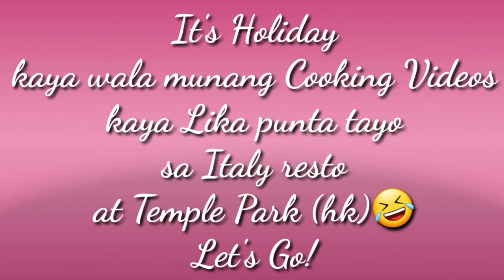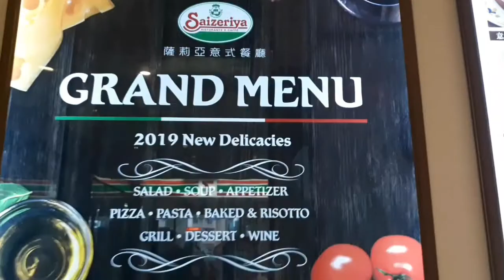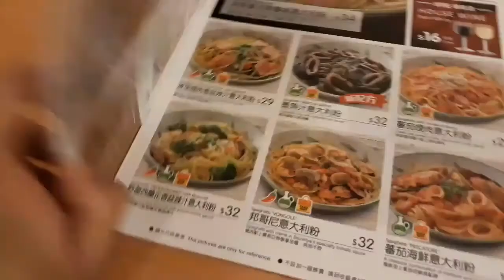Maitim yung Spaghetti!!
Hello guys!!

ITs statuary holiday namin ng mga
Ofw dito sa hongkong,kaya
Its time to mag lakad lakad at kumain.

Yang park na yan☝️☝️ay sa diamond hill
Greenline po.pag mag mmtr kayo
Mga kapwa ko ofw here..

Yung resto is  sa Saizeriya
Italian restaurant
At verry afford ang prize,then
Yummy din po yun food nila..
Bye. And thank u again guys!!!